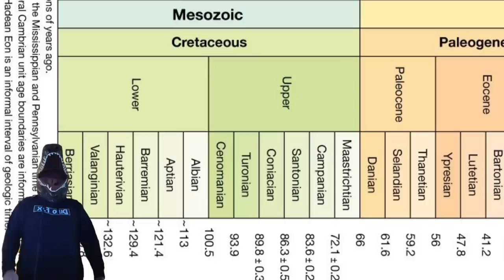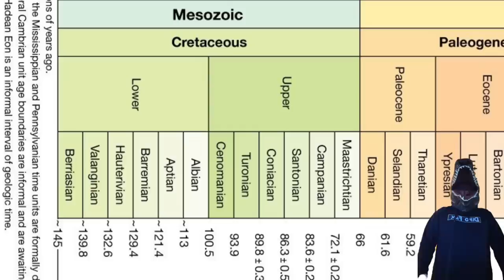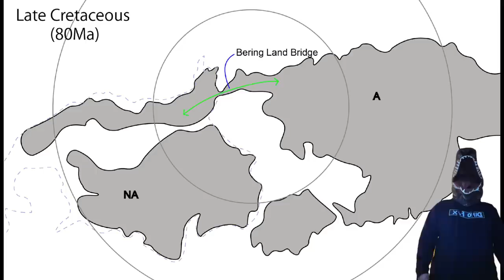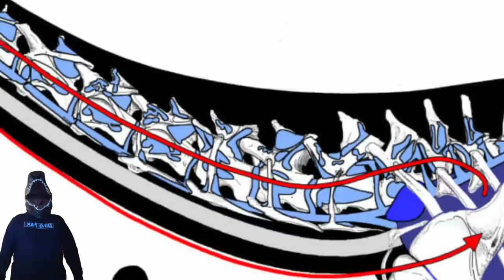The Last American Titan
In the middle of the Cretaceous, the sauropods disappeared from North America. It would take more than 30 million years for another to rise, the last of their proud lineage in North America.
This is Alamosaurus. This is the Last American Titan.

This is our 250k and 300k special! Thank you all so much for helping me get to this point, and I hope you know how much I appreciate every single one of you. Enjoy!